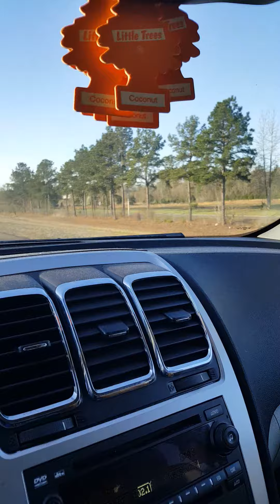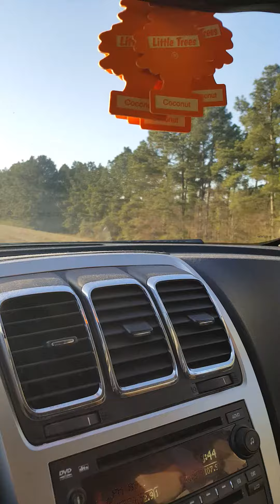3 WORDS HEARD UPON AWAKENING! DIVERSION, DIFFUSE, AIR STRIKE! BEWARE!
Please Pray! Something is LOOMING! Lets be prayed up and on guard!